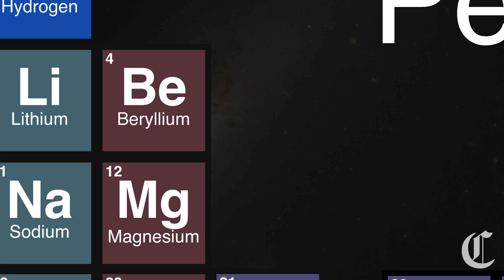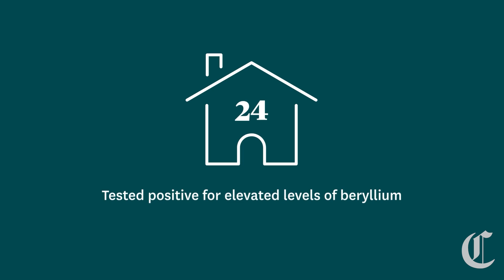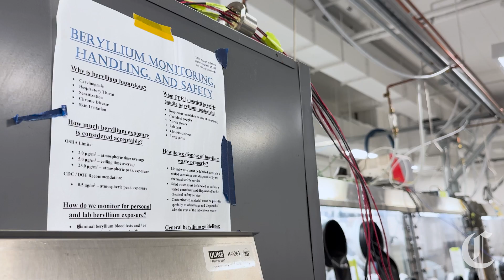A new toxic metal has been found in homes after L.A. fires: beryllium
Beryllium has been found in dozens of homes in the Eaton and Palisades fire zones. While the metal is safely used in things like consumer electronics, when heated it can become toxic.

The substance is so dangerous that even a miniscule concentration in air over time — equivalent to a few grains of salt in an Olympic-sized swimming pool — can spur development of cancer cells, or a lifelong and sometimes fatal respiratory disease.